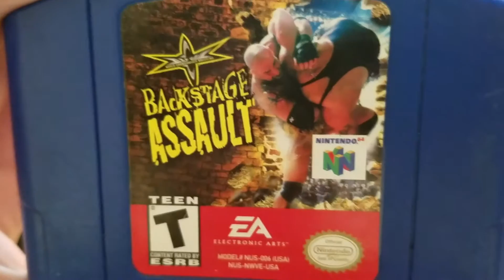UNboxing: WCW Backstage Assault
by

RVanceGaming

Trademarks and copyrights are property of their
respected owners.

rodneyvance.net